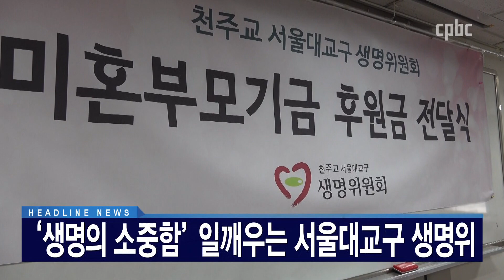헤드라인 | 2023년 7월 10일 CPBC 뉴스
1. 프란치스코 교황이 현지시간 9일 신임 추기경 21명의 명단을 발표했습니다.

교황청은 오는 10월 돌입하게 될 시노드 본회의에 앞서
한국 주교가 포함된 시노드 참가자 명단도 발표했습니다.

2. 한국 교회 발전의 선봉에 섰던 레지오 마리애가
한국에 들어온 지 70년이 됐습니다.

이를 기념하는 미사 현장에 CPBC가 다녀왔습니다.

3. 서울대교구 생명위원회가 어려운 여건 속에서도 생명을 포기하지 않은
미혼부모들에게 후원금 지원을 약속하고 후원 증서를 전달했습니다.

뿐만 아니라 낙태 상처 치유 프로그램도 진행하며
생명의 소중함을 일깨우고 있습니다.
후원문의, 매일미사 지향 신청 : 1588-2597
카카오톡 플러스친구 : cpbc TV